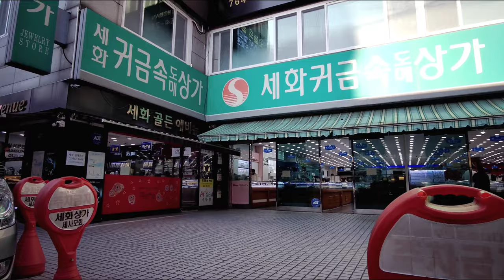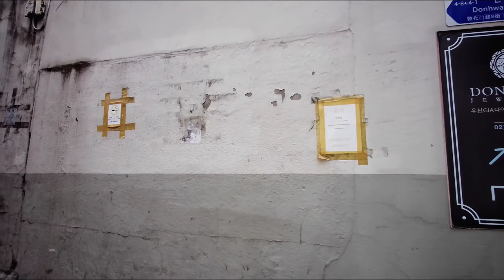예물의 성지 종로 귀금속거리 Jongno Jewelry Shopping Street, Seoul, Korea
종로 귀금속 거리는 전국 주얼리 물동량의 70%를 차지하며 젊은 사람들이 많이 찾으며 혼수품을 구매하는 예비 부부의 발걸음도 잦다. 시중가보다 약 20~40% 저렴한 가격으로 귀금속을 구매할 수 있어 실속파에게 인기다. 종로 귀금속 거리의 매장은 3000개 정도이며 서비스나 인테리어 또한 업그레이드되어 혼수품만 아니라 단순 쇼핑을 즐기는 젊은층의 발길도 잦다. 또한 외국인들의 쇼핑 코스로도 인기를 끌고 있다.
Jongno Jewelry Shopping Street, located in Jongno, a central district of Seoul, is well known nationwide. It is estimated to house between 2,000 and 4,000 jewelry stores of every size and packed close together in one district.
At present, about 70 percent of the domestic jewelry market is traded on Jongno Jewelry Shopping Street.
The first thing that catches the eye is the number of wholesale and retail stores lining the street (Jongnodaero), which now form a new commercial zone in the area. Here, customers can purchase jewelry at around 20 to 40 percent cheaper than market prices, since most stores have close connections with jewelry-makers and can lower prices. Jewelry Street is especially popular with lovers and soon-to-be-married couples, and overseas tourists frequently visit looking for Korean jewelry at low prices.